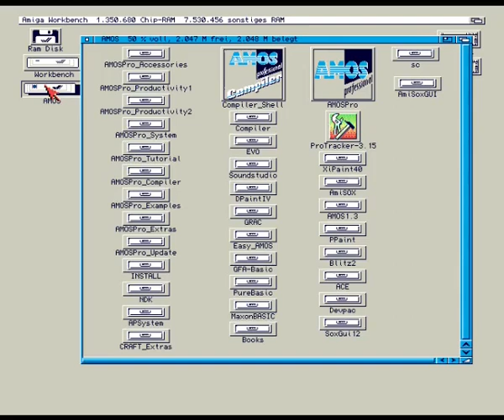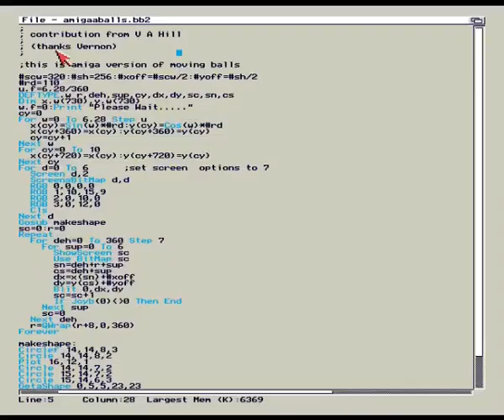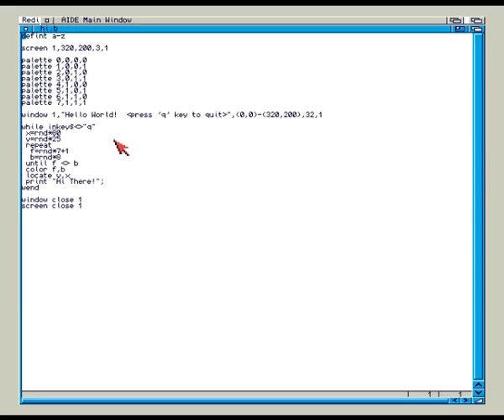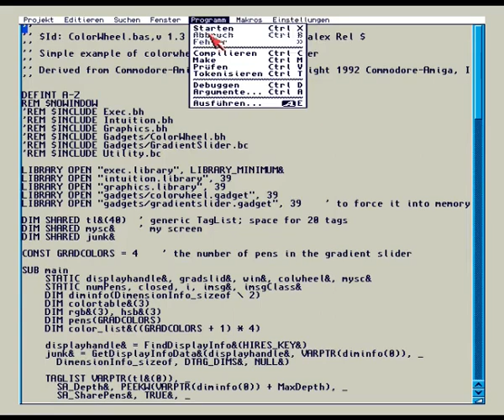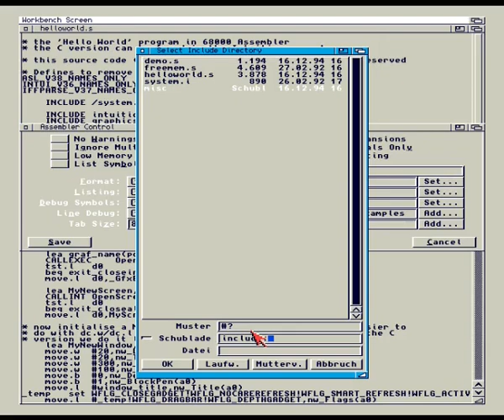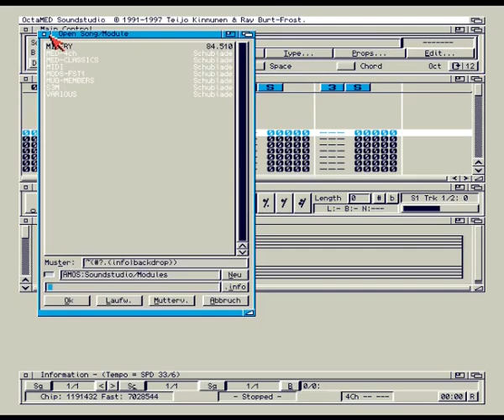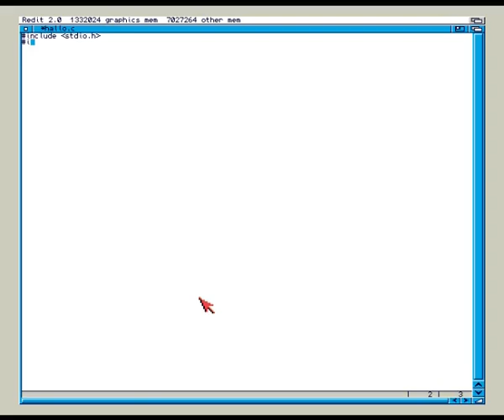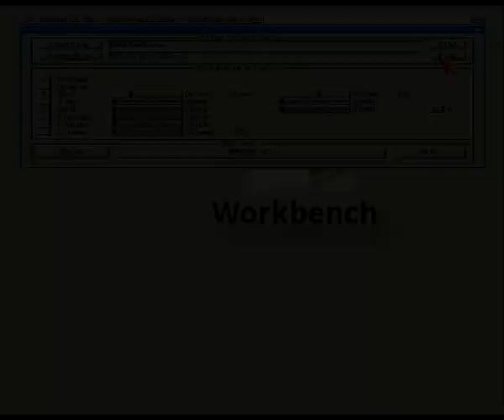Amos for Linux Features Demo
Amos for Linux is a home-grown Amiga coding environment that runs in FS-UAE on modern Linux Systems. It's featuring Amos Professional, BlitzBasic, PureBasic, GFA-Basic, MaxonBasic, ACE AmigaBasic Compiler, Bywater Basic Interpreter, Devpac Assembler, VBCC and SAS/C compiler suites and the E-VO Amiga E Compiler. Besides that, it holds DPaint IV and PPaint 7.1 for gfx works, lame and AmiSOX v3.33 for sound manipulations.
Primary target is BASIC game development, but it's not limited to that.

Amos for Linux is meant to be a one stop coding suite for classic Amiga systems.